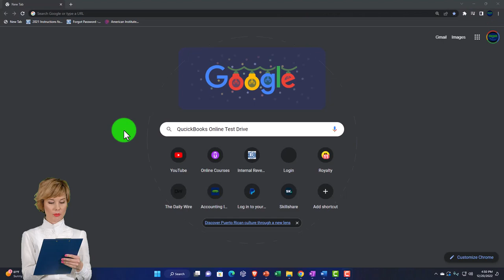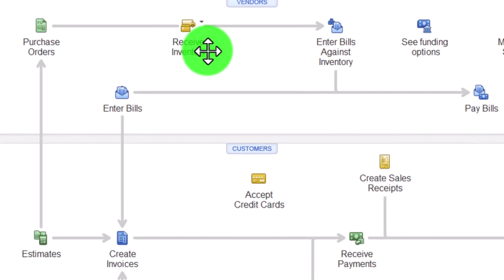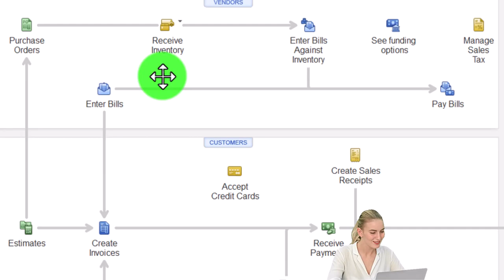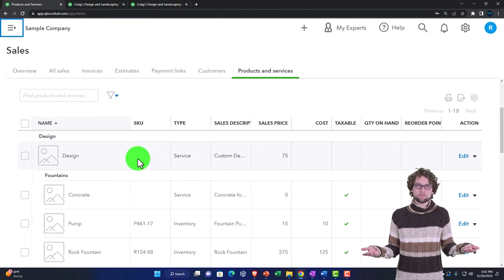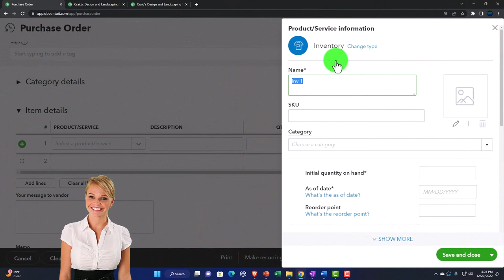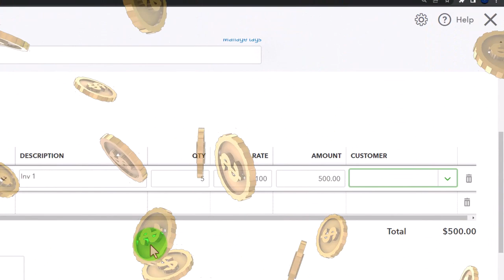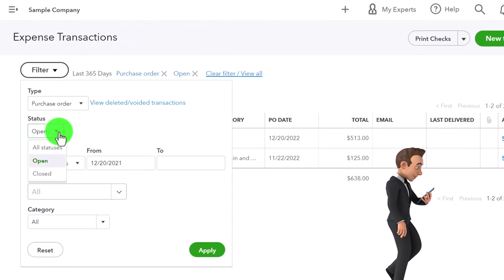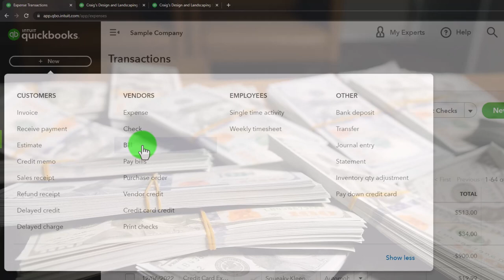Purchase Order Form - P.O. 1220 QuickBooks Online 2023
Purchase Order Form - P.O.